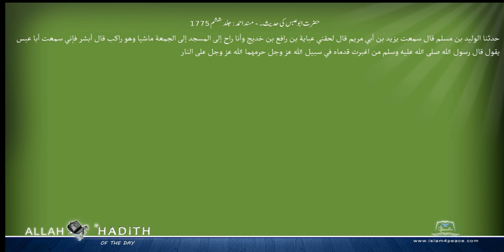حضرت ابوعبس کی حدیث۔ مسند احمد Musnad Ahmad Islam4Peace com